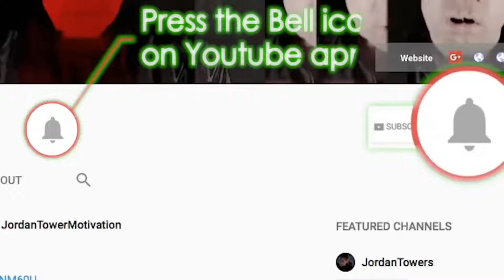Toosii DESTROYS Asian Doll For Disrespecting, BIGXTHAPLUG Needs Some Original Songs